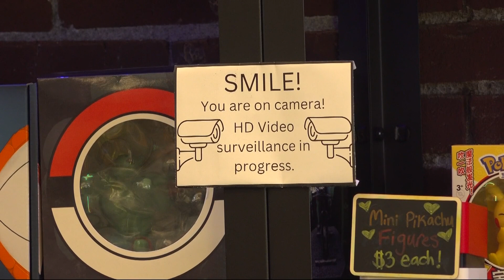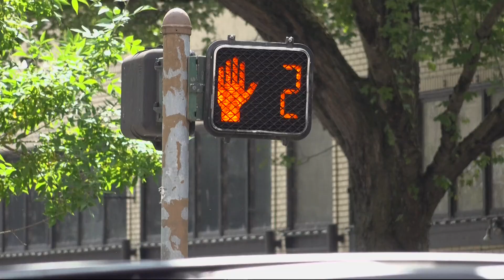Downtown Portland business owner says his family was the target of a hate crime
Tommy Ly said that a man flicked a burning cigarette at his mom and threw a punch at him. The man also spit in his mom’s face.